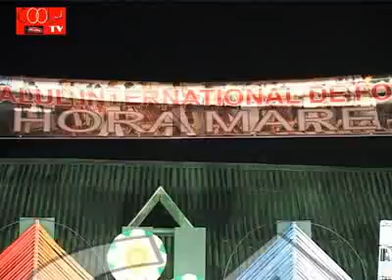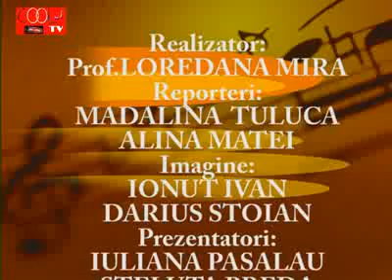Festivalul "Hora Mare", edita a XVII-a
Productie CESCUJUR - "DANUBIUS"
Realizata de prof. Loredana Mira, prof. dr. Sorin Danciu, impreuna cu elevii din Grupul Scolar "Danubius" Calarasi